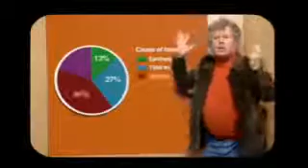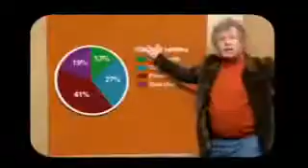Just Jack - No Time (lyrics)